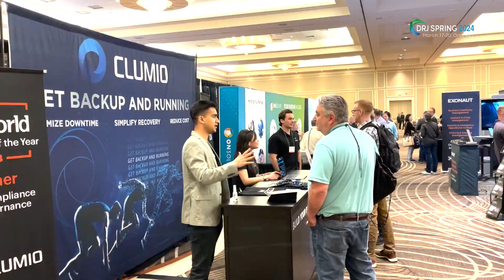DRJ Spring 2024 Recap - Hear AI Voice Cloning Live on Stage, and more.